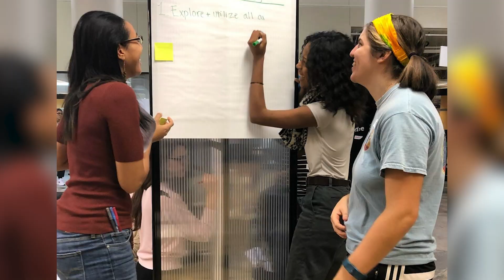Camille Burke | Clean Energy for a Just World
Camille Burke is a senior in Electrical Engineering. She's passionate about sustainable energy and environmental justice. She speaks about her work with GRID Alternatives, her experience as president of student activism group "ONE," what it's like to be a minority in STEM, and how her mom inspired her to pursue electrical engineering.

Hails from: Detroit, MI